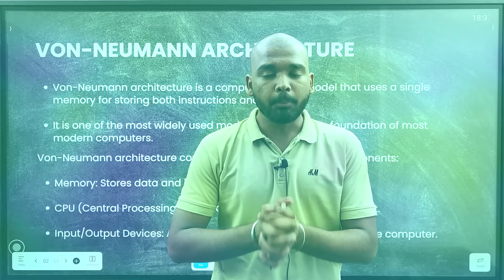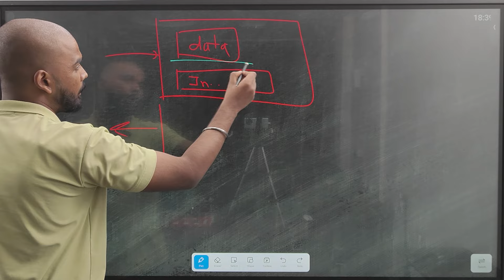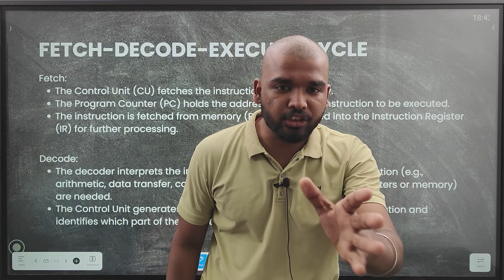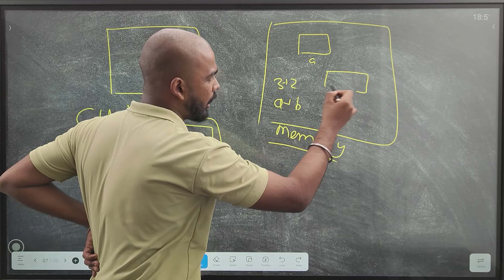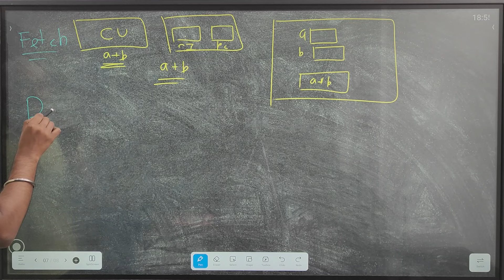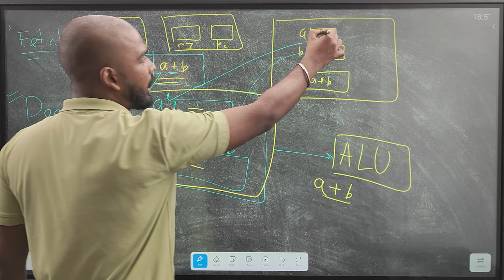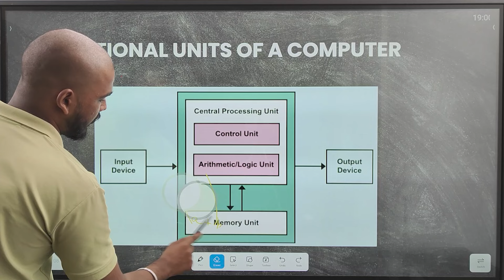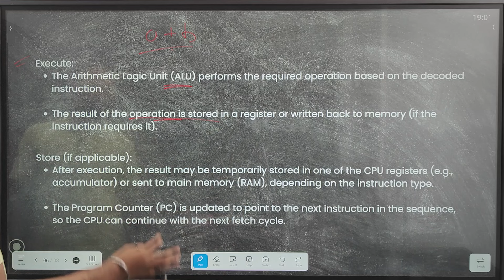Lec 3 | Von Neumann Architecture | RGPV Diploma Computer System Organisation CSE 3rd Sem 2nd Year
RGPV Diploma CSE 3rd Sem 2nd year -

RGPV Diploma 1st Year -